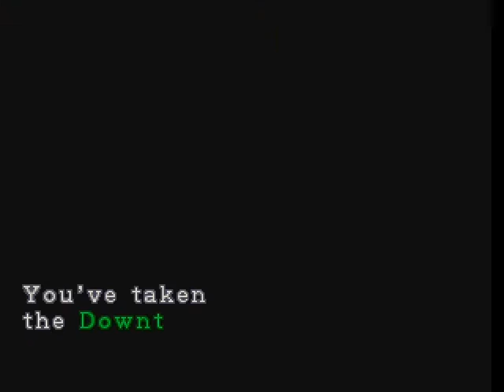Resident evil 3 Nemesis Detonado Hard mode Part 5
hard mode add o canal